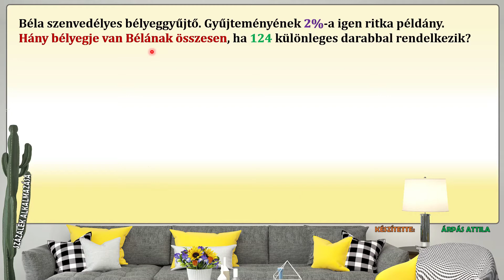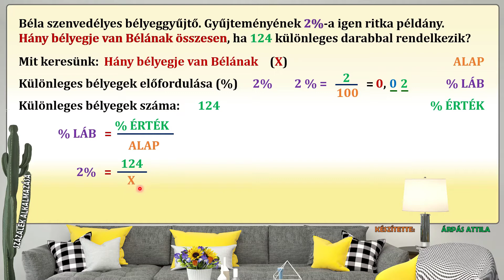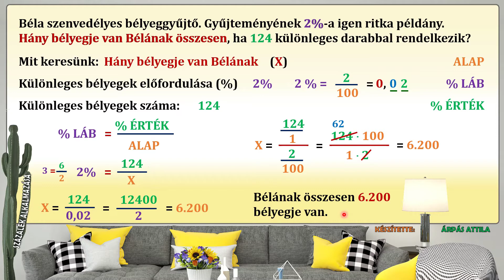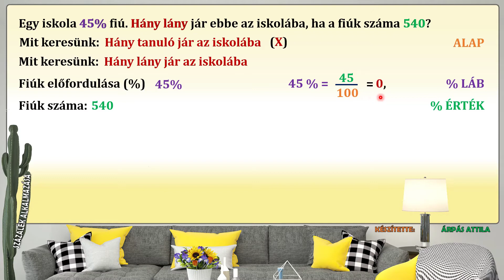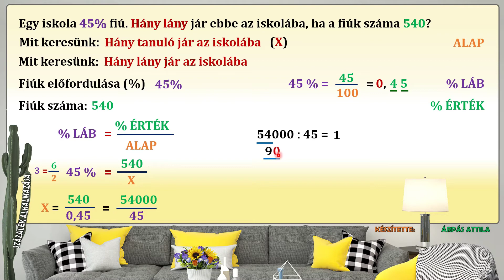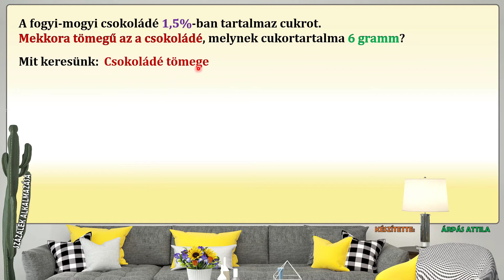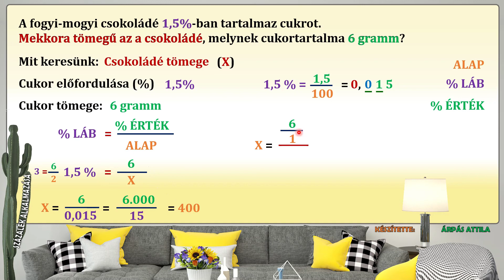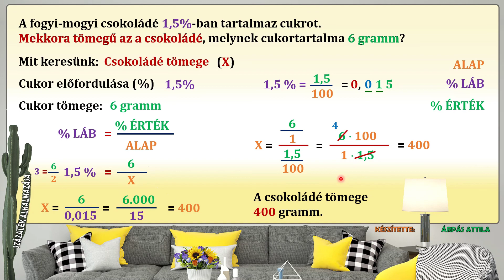SZÁZALÉK ALKALMAZÁSA – KIDOLGOZOTT SZÖVEGES FELADATOK (3. RÉSZ)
Ebben a leckében szöveges feladatokat oldunk meg, melyeken keresztül a százalék alkalmazását gyakoroljuk.